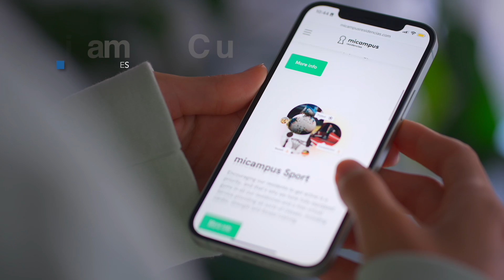¡Bienvenido a micampus Salamanca!